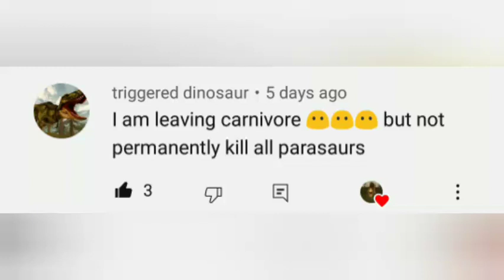Carnivores DH:Killing All Paras On Map